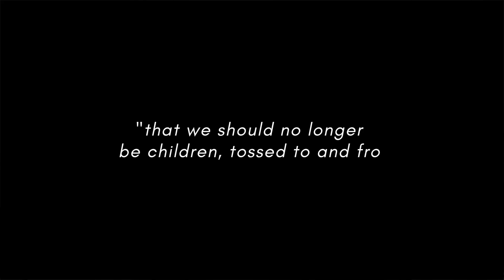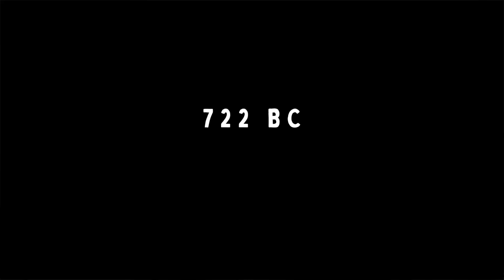Session 3 | How do we Study the Subject of the End Times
|An Introductory Series on the End Times 2021|

In this session, we talk about some useful and practical approaches for your journey on the study of the End Times, which include:
1. Seven Practical steps in studying the End Times
2. Important Historical Dates and Events Pertaining to the End Times
3. Main Teachings on the End Times in the Bible